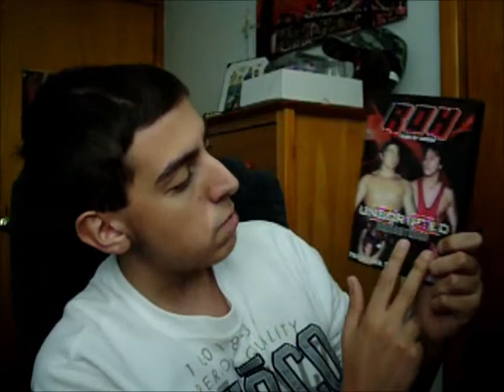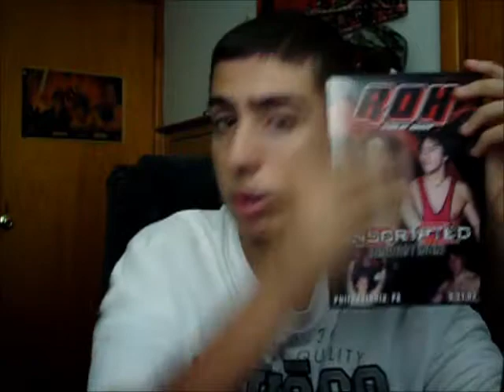Ring of Honor ROH - Unscripted 2002 Remastered DVD Review by WestRoadSal!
MATCH CARD AND RATINGS:
Christopher Daniels and Donovan Morgan vs the SAT - 3.5 / 5
Dick Togo and Ikuto Hidaka vs James Maritato (Nunzio) and Tony Mamaluke - 3.5 / 5
James Maritato (Nunzio) vs Tony Mamaluke - 2.5 / 5
Quiet Storm vs. American Dragon (Daniel Bryan) and Mike Modest - 3 / 5
* Ikuto Hidaka and Dick Togo vs. Christopher Daniels and Donovan Morgan - 4 through 4.5 / 5
Dunn & Marcos vs. Prince Nana and Alex Arion = Alex Arion vs Dunn - 1/5
* Low Ki vs Xavier - 4 through 4.5 / 5
Takao Omori vs. Sonny Siaki - 2.5 / 5
* Jay Briscoe vs Amazing Red - 4.5 / 5
* Micheal Shane vs Paul London - 4.5 / 5
American Dragon (Daniel Bryan) and Mike Modest vs Chris Daniels and Donovan Morgan - 3 / 5